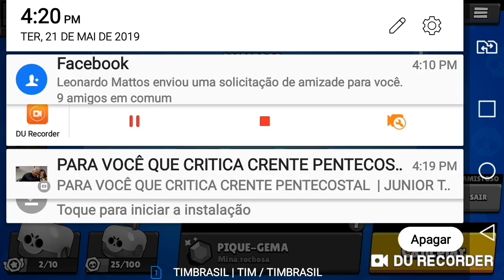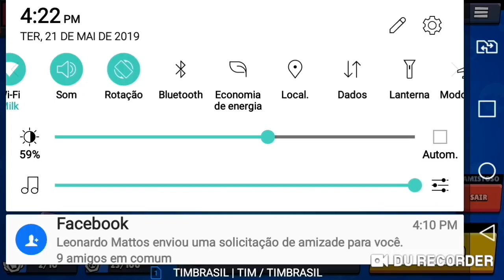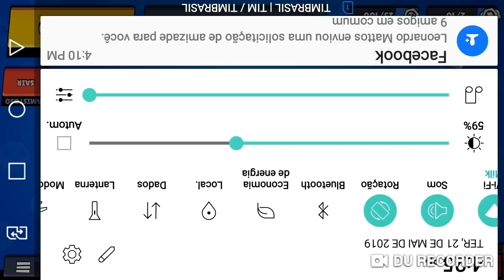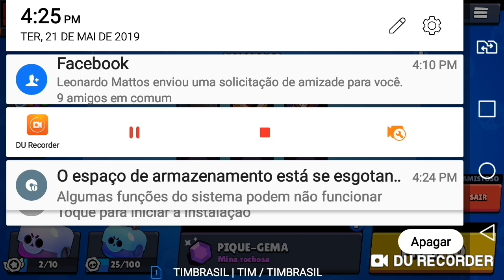CROW VS LEON X1 LENDÁRIO | Brawl Stars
Joguei contra meu amigo nesse vídeo e foi super incrível e divertido kkkk, acompanhem ate o final do vídeo e por favor deixem o Like e se inscrevam se ainda não for Inscrito!

Participação: GAUCHO, NeoGamer, FiireBox, OMEGA YT, GamerOverJr

Minha Band: Brawlzil Force Top 1 BR